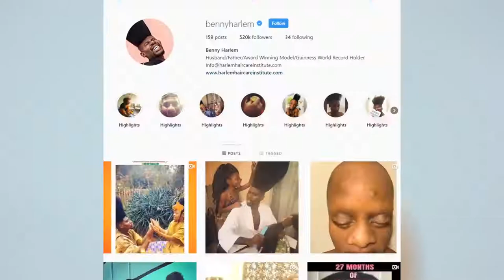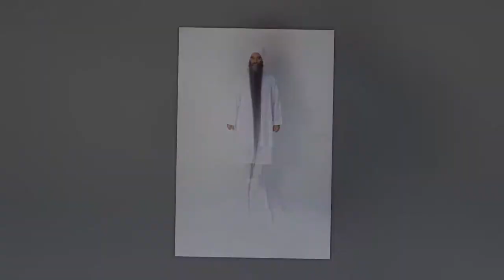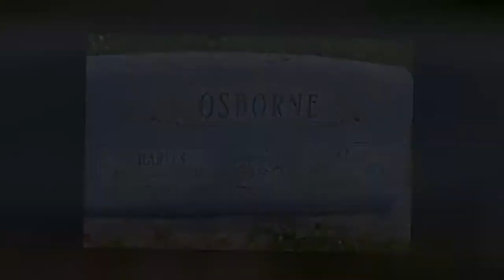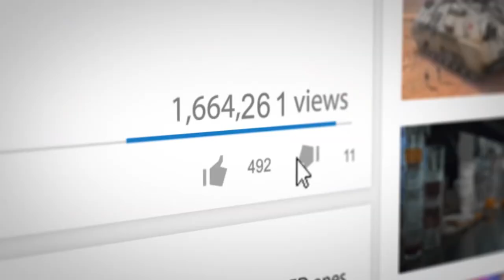10 Most Insane People You Wont Believe Actually Exist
this ten insane people you won't believe actually exist